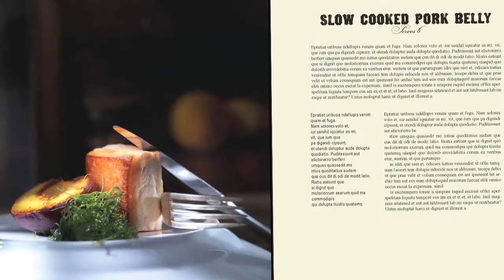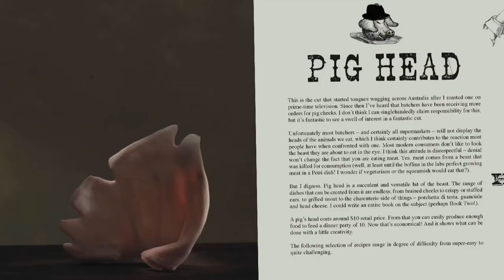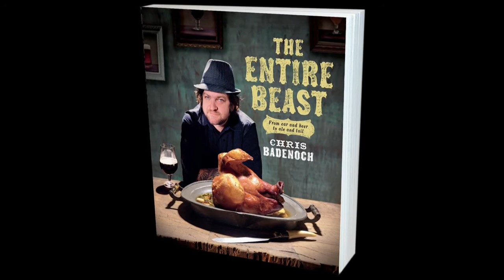Chris Badenoch - The Entire Beast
Meet Chris Badenoch, the MasterChef Australia finalist who served up a roasted pig's head on prime time TV; the amateur who caught the attention of the professionals by cooking with 'the entire beast'.